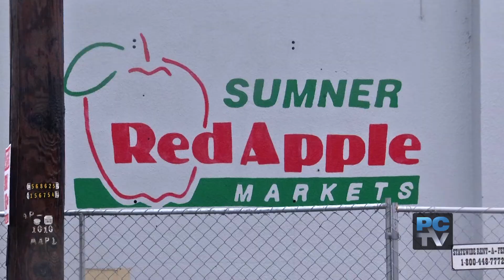It’s DemoDay for Sumner’s Red Apple Market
Watch excavators rip through the old Red Apple Market in downtown, as the City of Sumner makes way for a new future on the site.